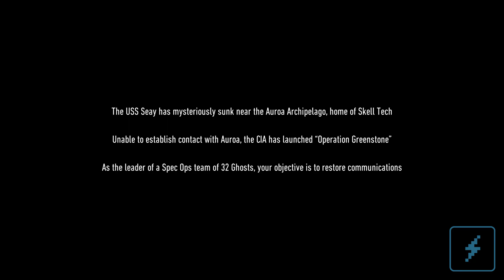Ghost Recon Breakpoint - First 15 Minutes (PC Gameplay)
Tom Clancy's Ghost Recon Breakpoint is ALMOST here! Today, we've got the first 15 minutes of gameplay to show you. Ghost Recon Breakpoint launches October 4 for PS4, Xbox One, and PC. Do you plan on picking up Ghost Recon Breakpoint?

Credits:
Gameplay Capture: Jordan Boyd
Video Editor: Justin C